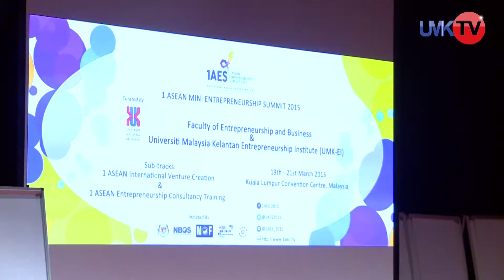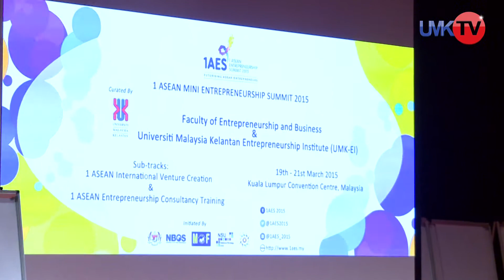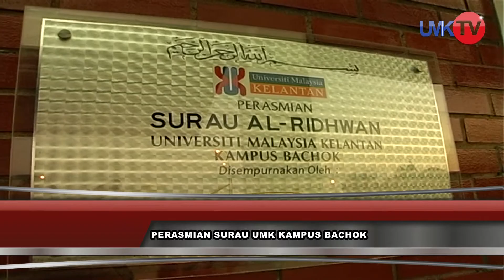Buletin@Kampus Edisi Mac 2015[HD]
Rangkuman berita program-program UMK sepanjang bulan Mac 2015